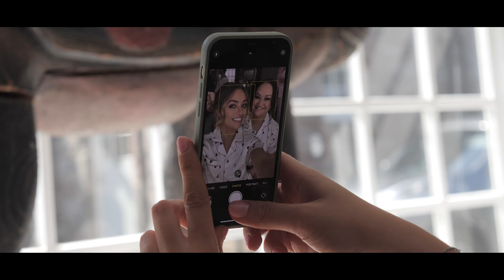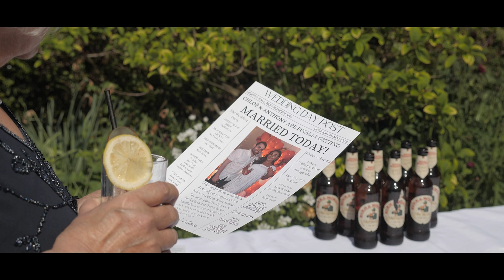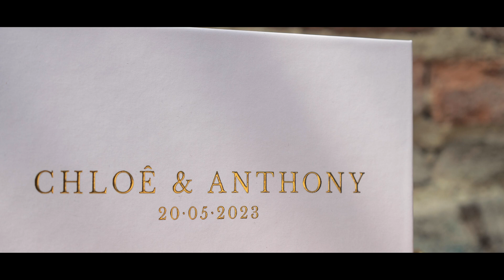Anth & Chloe's Stunning Newton Hall Wedding